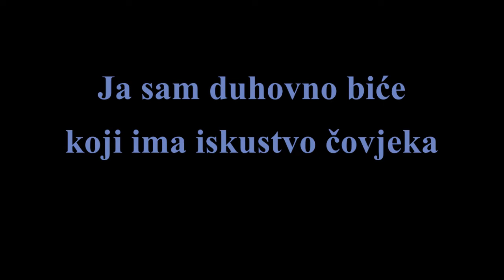Psihosinteza ,Nova Duhovnost i Nova Svjest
Ova nova duhovnost temelji se na novoj svjesti o “sebi”, u kojoj se više ne doživljavamo kao biće odvojeno od svemira i prirode, već se osjećamo povezano sa svime.

 Muzika preuzeta kao Creative Commons od Fes TV...